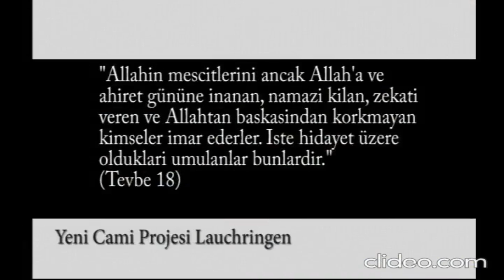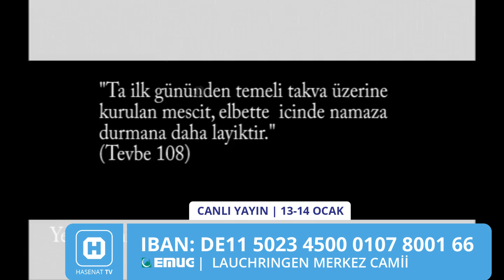IGMG LAUCHRINGEN MERKEZ CAMİİ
IGMG LAUCHRINGEN MERKEZ CAMİİ ONLİNE HAYIR PROĞRAMI
13-14  Ocak 2024 tarihleri arasında HASENAT TV üzerinden Canlı Yayın ile "HAYIRDA YARIŞALIM CENNETDE BULUŞALIM" başlıklı bir bağış Kampanyası gerçekleştirilecektir.
Bu bağlamda, bütün kardeşlerimizin destek vermelerini temenni ediyoruz.
Cenab-ı Hak şimdiden hayırlarınızı, yardımlarınızı, katkılarınızı kabul eylesin, çalışmalarımızı zâyi etmesin.

Hesap Sahibi:
EMUG e.V
İBAN: DE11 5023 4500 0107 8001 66
BIC:    KTAGDEFFXXX / KTBANKAG